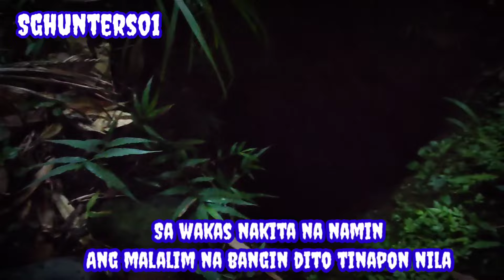SA WAKAS NAKITA NA NAMIN ANG NAPAKALALIM NA BANGIN, DITO TINAPON NILA OMG!